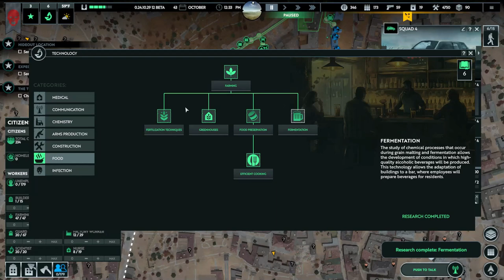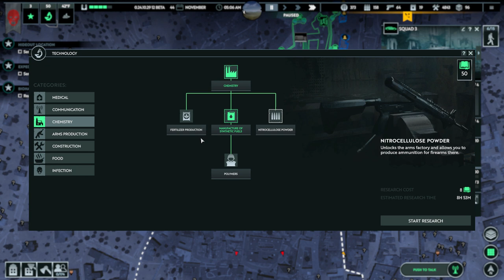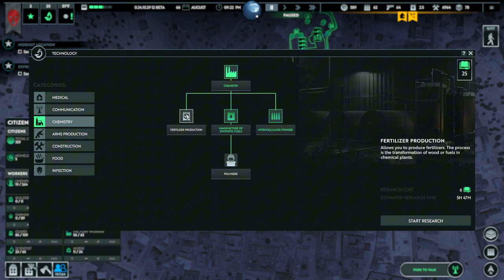Infection Free Zone - Retake - Zagreb, Croatia - Every Capital City #19 Very Hard - No Commentary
do check the steam page, it is still early access so bugs are unavoidable, but it is fun and just full of potential game.